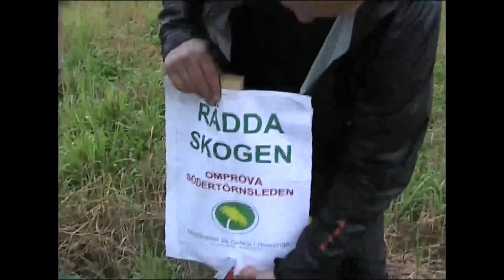Motorväg planeras genom naturreservat i Stockholm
Södertörnsleden är olaglig menar Miljöpartiet. Den strider både mot både väglagen och miljöbalken och är planerad att byggas rakt genom naturreservatet Flemingsbergsskogen. Man är beredda att försöra en unik milje med riksintresse med stöd av ett gammalt beslut som inte skulle gå igenom i dag.